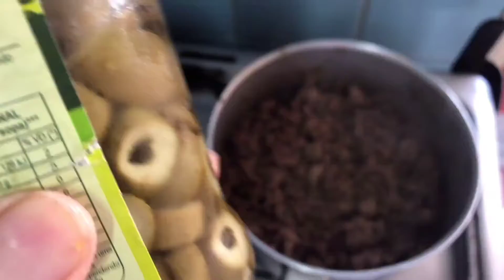Carne moída com batata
Meio quilo de carne moída
Duas batatas médias
Dois dentes de alho picado
Meia cebola picada
Salsinha picada
Pimenta do reino
Meio copo de molho de tomate
Agi no moto
Azeitona picada
Colorau
Açafrão
Sal agosto